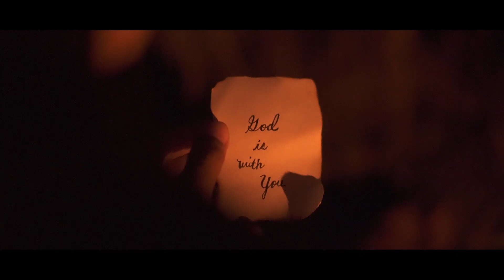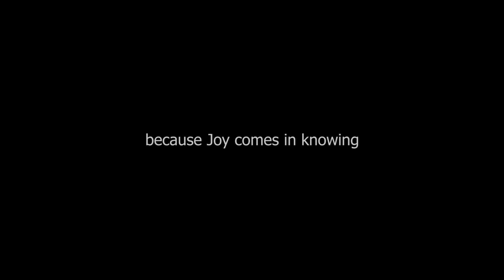Christian War Film - "Immanuel"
The word JOY appears many times in the Bible, and its true meaning is found within its pages. True joy cannot be found in the world around us, for the world can only exhaust and drain us. Joy is not something we chase, it is something we carry. It is within us, because God is with us."

Gears used:
Sony ZV-E10
7Artisans 50mm F1.2
BOYA BM6060 shotgun mic